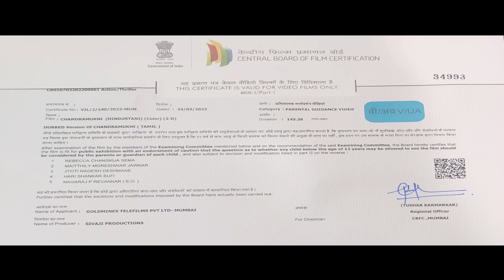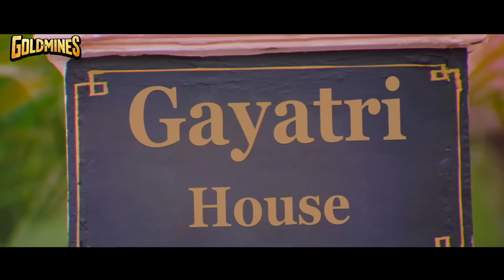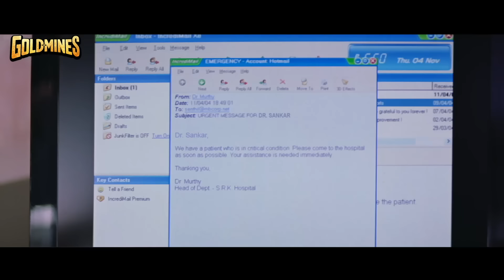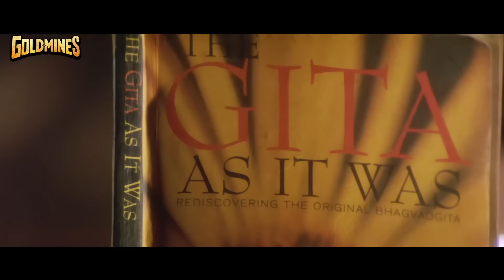Chandramukhi - चंद्रमुखी - Rajinikanth Superhit Action Dubbed Full Movie | Jyothika, Nayanthara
An NRI and his wife decide to stay in his ancestral home, paying no heed to the warnings about ghosts. Soon inexplicable occurrences cause him to call a psychiatrist to help solve the mystery.

Movie:- Chandramukhi (H)
Starcast:- Rajinikanth, Jyothika, Nayanthara, Prabhu, Vadivelu, Nassar, Vineeth